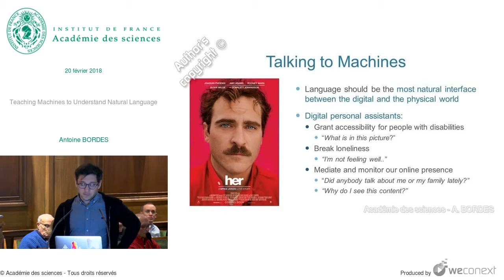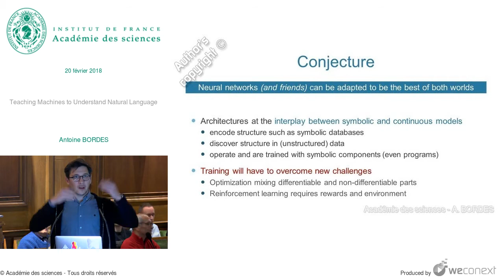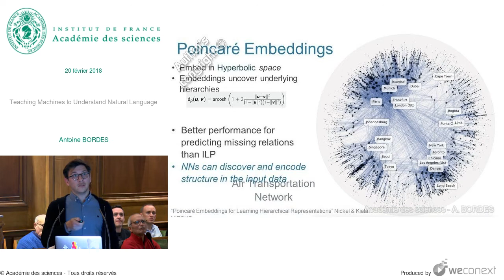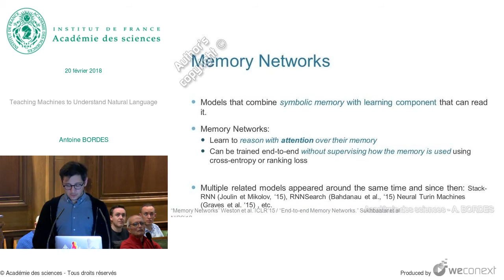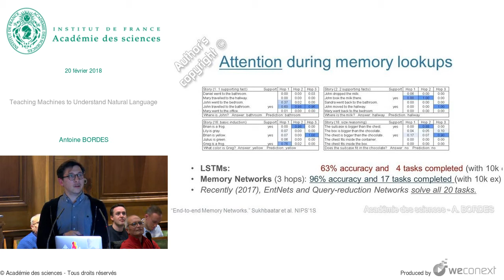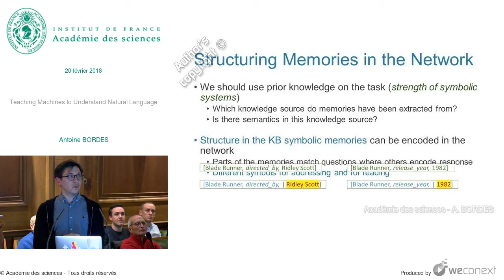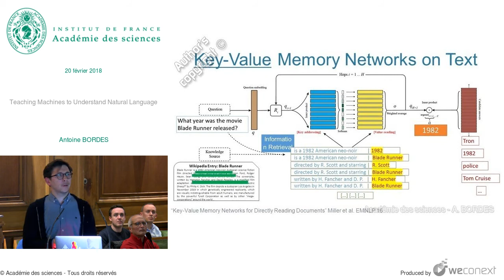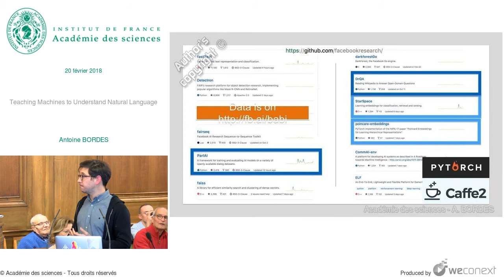[Conférence] A. BORDES - Teaching Machines to Understand Natural Language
Conférence : Machine learning for artificial intelligence

00:00:00 Introduction
00:00:26 Talking to Machines
00:02:16 Machines Understanding Language
00:03:39 Two Paradigms
00:05:49 Conjecture
00:07:31 This talk: Question Answering
00:07:46 Structured Knowledge + Vector Spaces
00:07:47 Embedding Knowledge Bases
00:09:53 Poincaré Embeddings
00:12:15 bAbI Tasks
00:14:19 Memory Networks
00:15:25 Memory Networks on bAbI
00:15:23 bAbI Tasks
00:15:30 Memory Networks on bAbI
00:18:36 Attention during memory lookups
00:20:25 Open-domain Question Answering
00:21:21 Memory Networks for QA from KB
00:22:01 Key-Value Memory Networks on KB
00:23:07 Memory Networks on MovieQA
00:23:21 Structuring Memories in the Network
00:24:35 Key-Value Memory Networks on KB
00:25:22 Results on MovieQA
00:25:48 Neural Networks to answering from text
00:26:14 Open-domain Question Answering
00:26:35 Information Extraction
00:27:20 Question Answering Directly from Text
00:28:29 Key-Value Memory Networks on Text
00:30:13 Results on MovieQA
00:30:56 Extending to any Domain
00:32:00 Teaching by talking
00:32:08 Training for Conversations
00:32:53 Learning From Human Responses
00:32:55 Forward Prediction with Memory Networks
00:34:08 Questions